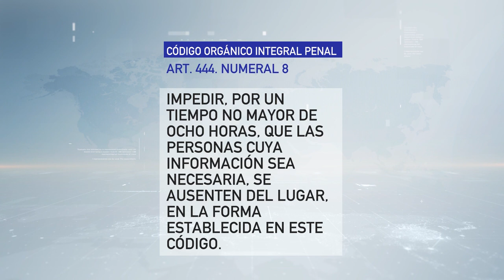Danilo Carrera fue LIBERADO tras rendir su versión ante el Fiscal.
Horas después de ser retenido por la Policía Nacional en el Aeropuerto de Guayaquil, el cuñado del presidente de la República, Danilo Carrera fue liberado una vez que rindió su versión ante el Fiscal.